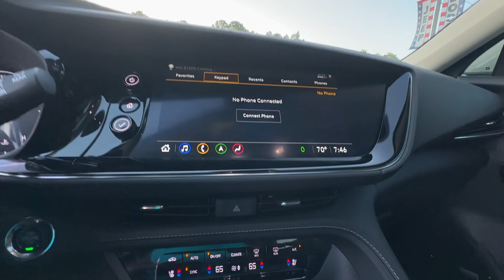2023 Buick Envision Griffin, Covington, Newnan, Thomaston, Macon, GA J34801B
Moonstone Gray Metallic Used 2023 Buick Envision Avenir available in Griffin, Georgia at Cronic Chrysler Dodge Jeep Ram. Servicing the Covington, Newnan, Thomaston, Macon, GA area.